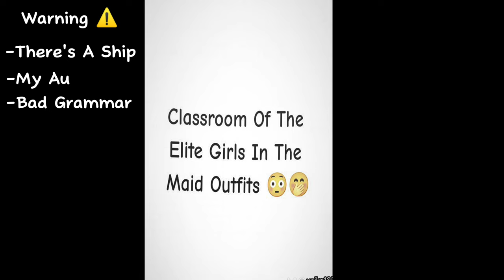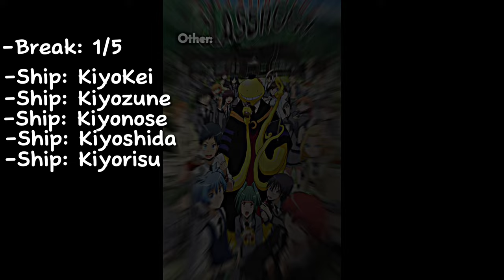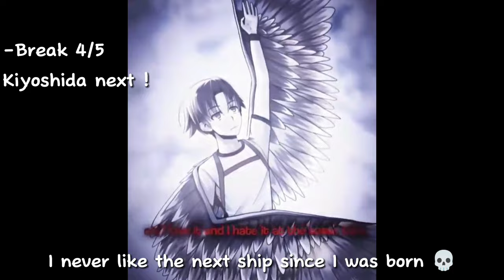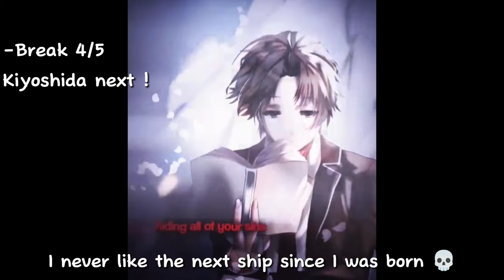Classroom Of The Elite Girls React To Ayanokouji Kiyotaka + Some Ships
Sorry For Late Posting I'm Too Busy Because My Grandma Just Die Last Week So I Can't Post